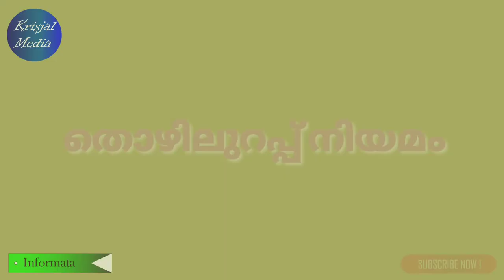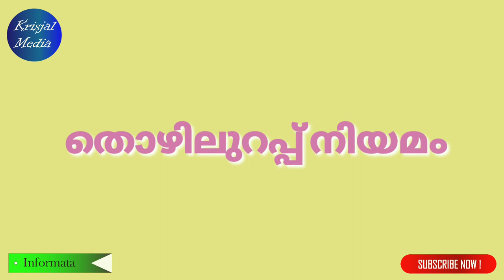തൊഴിലുറപ്പ് നിയമം|| Thozhilurapp Law || Indian laws || Audio facting || krisjalmedia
Presenting a complete Audio narrative content
For better Understanding.

This is completely a part of informata
And 10/10.

10/10
10 Questions
10 Marks
10 Facts

Education is the fundamental act of success.
The best way to crack the Competitive exam is, to have a better awareness about the questions. Here we are presenting some of the expected and Repeated Questions on various exams.

Just take a minute
And learn 10 questions
Which may give you 10 marks
In your upcoming exam
And is a 10 new knowledge
Explore it now
All contents are with respect to the Google results.
Channel is not responsible for any disparencies.